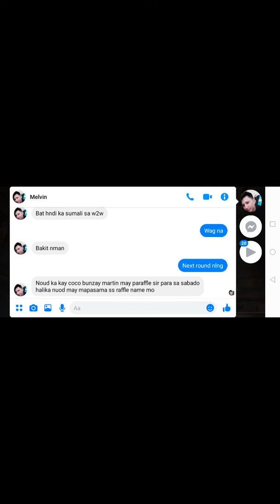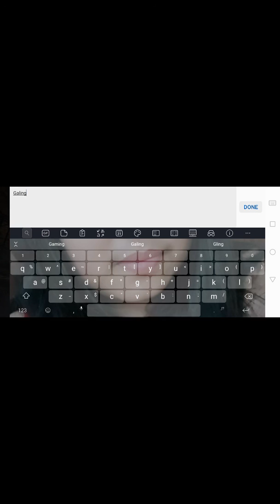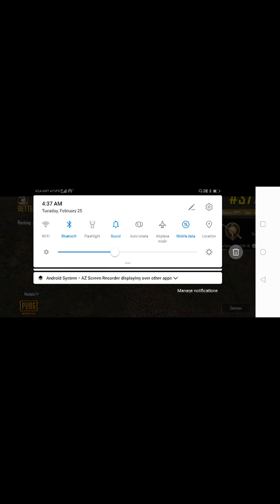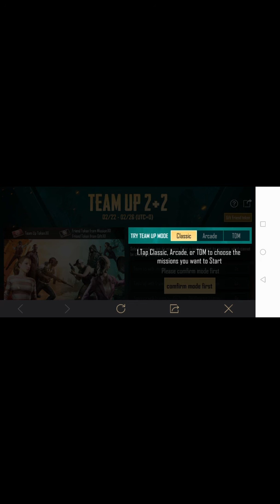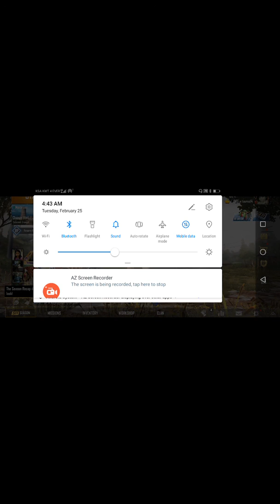Ang pag babalik sa pubg hehehe sorry 😜namatay ako s pagsabog😂😅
Wla lng mai apload kya kahit d maganda ang laru apload ko na😜😁😁😁